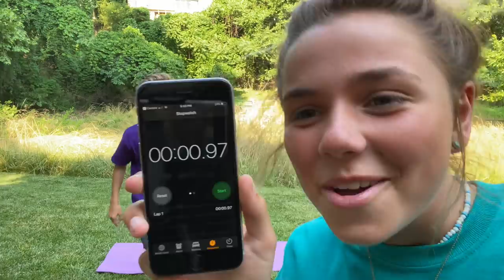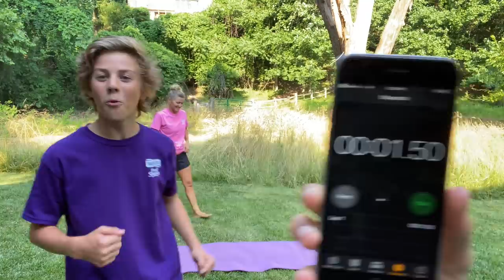WHO'S THE MOST FIT IN THE FAMILY? **FAMILY FITNESS CHALLENGE**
Click to learn more about America’s Favorite Fruit Snacks! Today we take the family fitness challenge to a new level- competing against each other on 5 skills.  Who will win Welch's fruit Snacks and who will go home empty-handed? Join Our FAMMELLY Adventure!